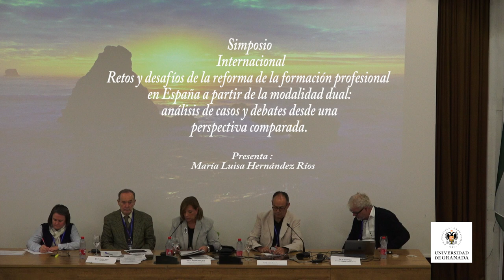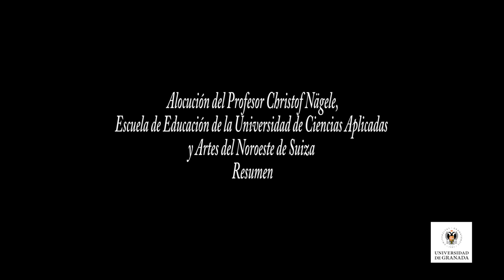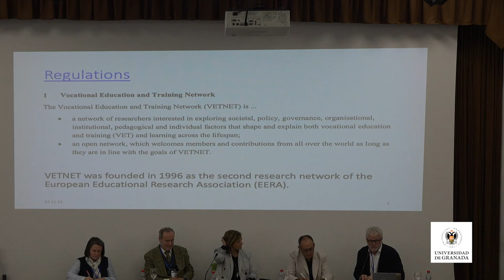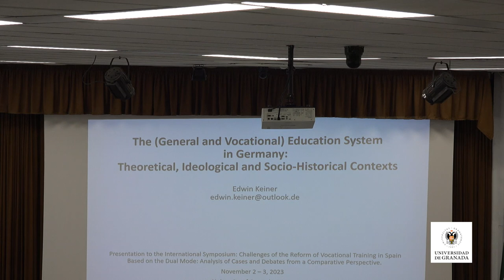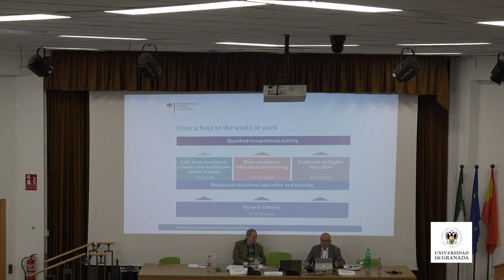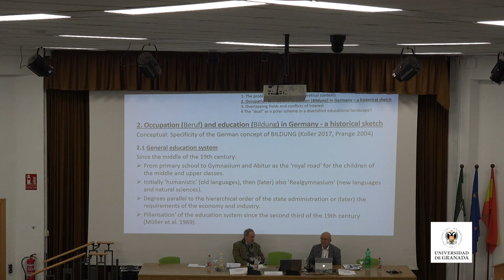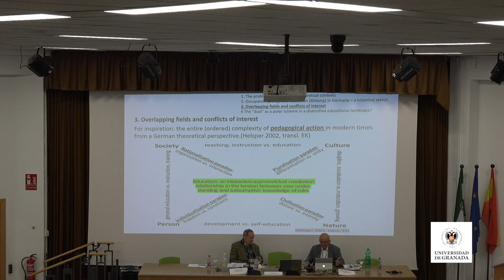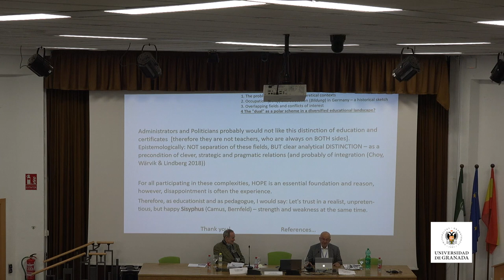SIMPOSIO INTERNACIONAL FP DUAL PARTE 1- Mañana 2 de Noviembre 2023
-Aula Magna de la Facultad de Ciencias de la Educación UGR

Simposio Internacional:
"Retos y desafíos de la reforma de la formación profesional en España a partir de la modalidad dual: análisis de casos y debates desde una perspectiva comparada"

Organizado por la Facultad de Ciencias de la Educación y el Grupo de Investigación «Políticas y Reformas Educativas Comparadas» (HUM 308)
(Departamento de Pedagogía)
2023
2 y 3 de noviembre

-Introducción:
Palabras de los Directores del Simposio internacional.
Profesores Miguel A. Pereyra, Catedrático Emérito de Educación Comparada a la Universidad de Granada y Lázaro Moreno Herrera, Catedrático de Educación y Formación Profesional de la Universidad de Estocolmo.

-Resumen de la alocución del Profesor Christof Nägele, Escuela de Educación de la Universidad de Ciencias Aplicadas y Artes del Noroeste de Suiza (FHNW) y Convenor Leader, presidente desde 2016 de VETNET (European Research Network of Vocational Education and Training/Red Europea de Investigación en Educación y Formación Profesional) de la EERA (European Educational Research Association/Sociedad.

-Conclusiones de "La promesa de prosperidad - La formación profesional dual en perspectiva comparada" conferencia de :
Philipp Gonon Professor Emeritus of Vocational Education and Training Instituto de Educación – Universidad de of Zürich.

-Conferencia Magistral:
"El sistema educativo en Alemania: contextos teóricos, ideológicos y sociohistóricos."
Edwin Keiner Profesor titular honorario de Pedagogía General y Social de la Universidad Goethe de Frankfurt y ex-Catedrático de la Universidad Libre de Bozen-Bolzano (Italia).

Intervinientes:
Prof. Miguel A. Pereyra (UGR).
Prof. Lázaro Moreno Herrera (Universidad de Estocolmo).
Profa. Mónica Torres Sánchez (UMA). Profa.Magdalena Jiménez Ramírez (UGR), Profa. Rocío Lorente García (UGR).
Prof. Juan M. García Fuentes (UGR).
Profa. Ma Asunción Romero López (UGR) Prof. Janne Kontio (Universidad de Estocolmo)
Secretario del Comité
Luis Martínez Izquierdo (Becario FPU del Ministerio de Universidades-UGR)